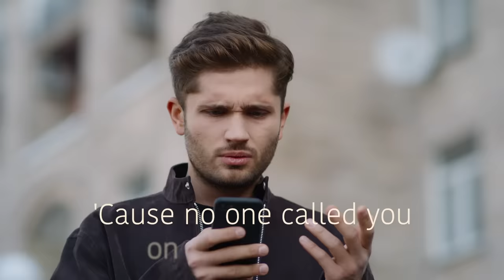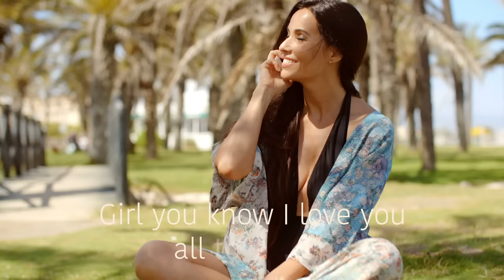Pictures Of My Junk - Brothers of Song (Lyric Video)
Check out ‘Brothers Of Song ‘ exposing themselves in ‘Pictures Of My Junk ‘!

Music Producer - Joel Parisien
Singer / songwriter -Robert Harris Warsh
Recorded at B Town Sound by Justin Koop